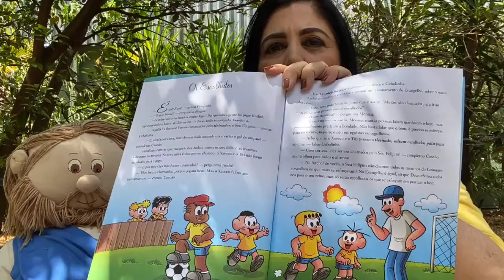Aula 19 - Os Escolhidos - Jardim